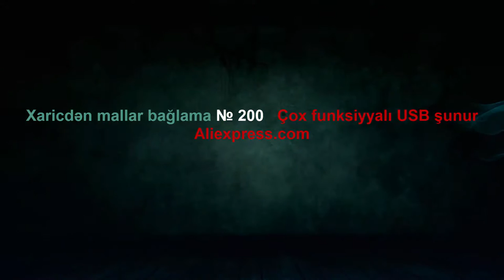Xaricdən mallar bağlama № 200 Çox funksiyyalı USB şunur Aliexpress com